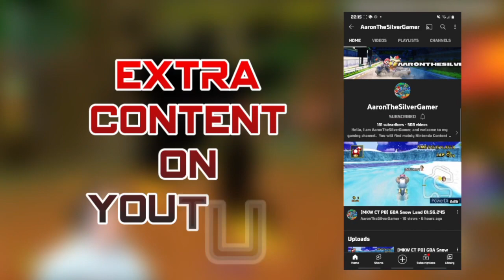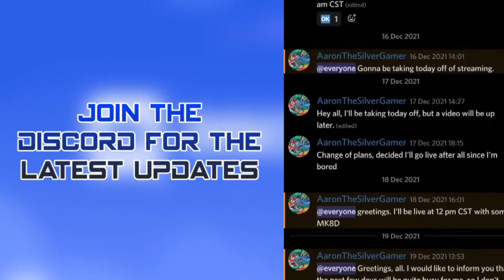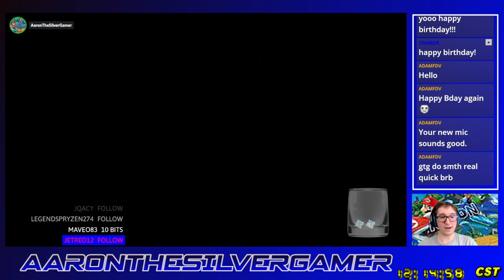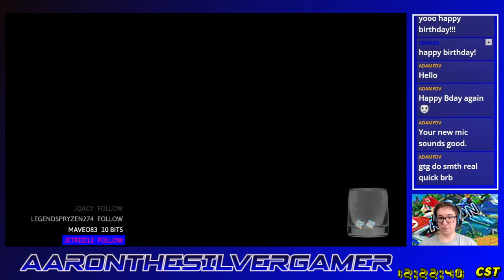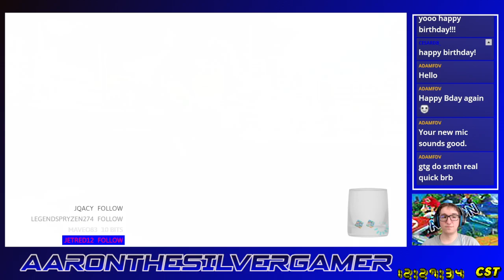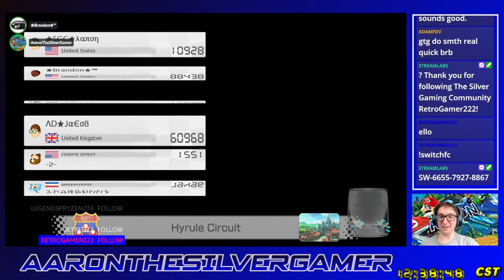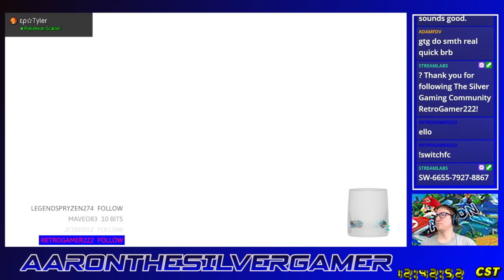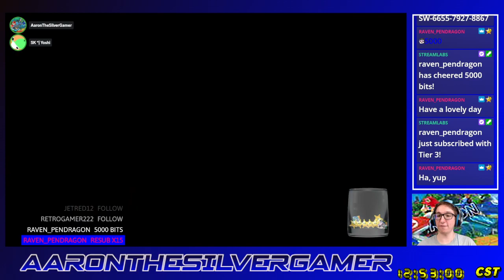[MK8D] AaronTSG's B-Day WWs #1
This is taken from Twitch. I decided to do some regionals on my birthday, and this is part 1 of the session. We have some funny moments, epic comebacks, and average luck.